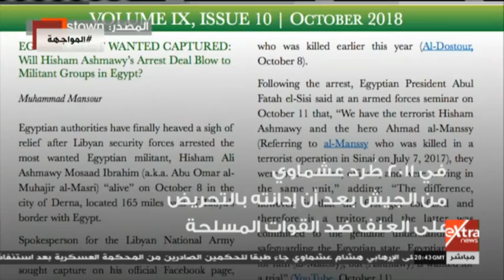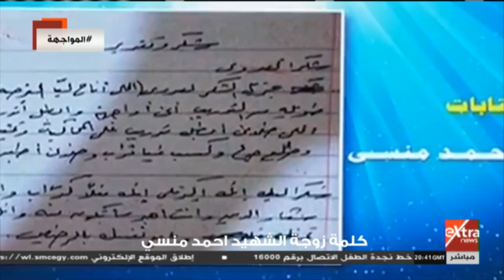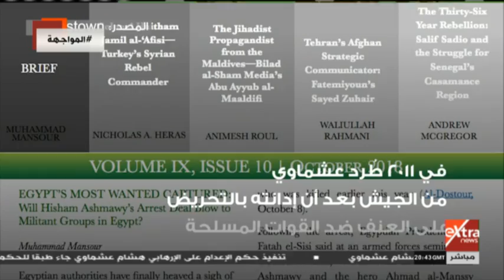المواجهة | تنفيذ حكم الإعدام في الإرهابي هشام عشماوي (فقرة كاملة)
المواجهة | تنفيذ حكم الإعدام في الإرهابي هشام عشماوي (فقرة كاملة)  4 مارس 2020